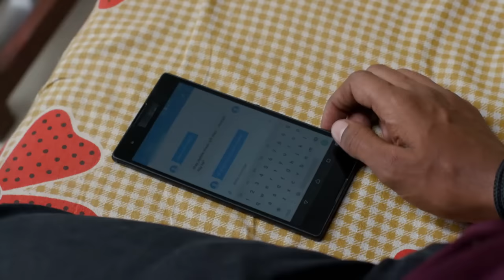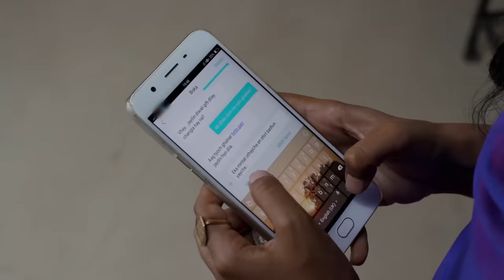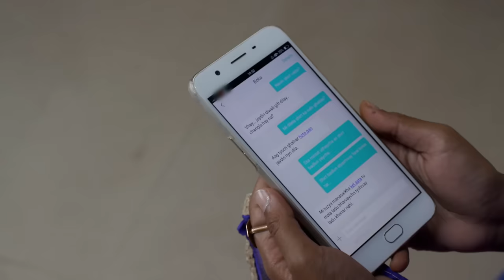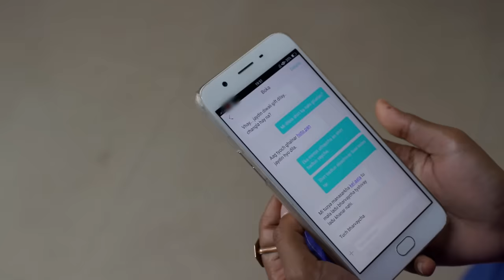जयश्री करते आहे भैयाला मदत | Lagira Zhala Jee | Full Ep 153 | Zee Marathi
In Episode 153 of Lagira Zhala Jee, Jayshree steps in to help Bhaiya, leading to unexpected developments in the storyline. Her assistance could be a turning point in Bhaiya's situation, influencing both his actions and the dynamics among the characters. Watch this episode to see how Jayshree's support impacts Bhaiya and what new twists emerge from their collaboration. Don’t miss this intriguing and surprising episode of Lagira Zhala Jee on Zee Marathi.

Ajya tells Vicky that he is getting a very strange feeling and Vicky teases him by talking about Shitli. On the other hand, Pushpa shouts and tells Samadhan that she cannot bear the Pawar family insulting him. She then leaves everyone shocked by declaring that Ajya will not stay in her house upon his return. Meanwhile, Shitli requests Usha to let her meet Nana, but the latter refuses. Later, she calls up Ajya and asks him to focus on his training.

आजिंक्याचं प्रेम | Lagira Zhala Jee | Full Ep 153 | लागीर झालं जी| Shivani, Nitish | Zee Marathi